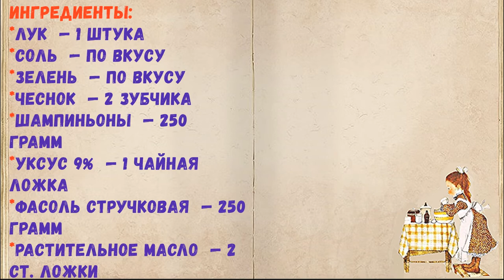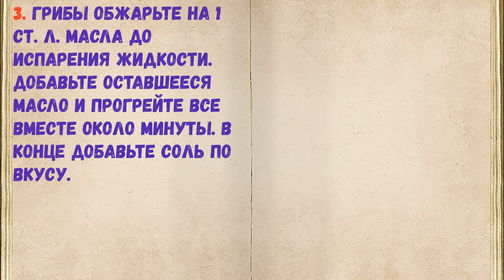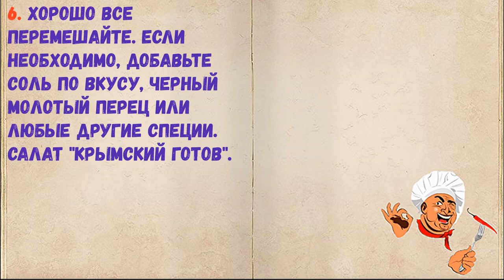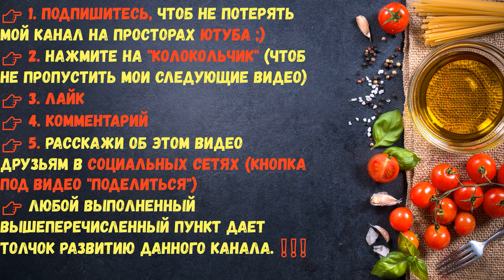Салат "Крымский" / Книга Рецептов / Bon Appetit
✅ Салат "Крымский" 👇

Ингредиенты:
*Уксус 9%  — 1 Чайная ложка
*Фасоль стручковая  — 250 Грамм

👉 Пошаговое приготовление 👇

1. Рецепт из серии "на скорую руку" и "гости на пороге". Зелень можно использовать любую сезонную, в оригинальном рецепте была кинза. 👉 Подготовьте все ингредиенты.

2. Фасоль отварите в подсоленной воде в течение 7 минут. Откиньте на сито, чтобы стекла вся вода.

3. Грибы обжарьте на 1 ст. л. масла до испарения жидкости. Добавьте оставшееся масло и прогрейте все вместе около минуты. В конце добавьте соль по вкусу.

4. Лук нарежьте тонкими полукольцами. Добавьте к нему уксус, соль и сахар. Помните немного руками, чтобы он пустил сок.

5. Соедините в глубокой миске грибы вместе с маслом, фасоль и лук. Добавьте зелень и пропущенный через пресс чеснок.

6. Хорошо все перемешайте. Если необходимо, добавьте соль по вкусу, черный молотый перец или любые другие специи. Салат "Крымский готов".

7. Можно подавать его в общем салатнике или порционно. Отличное разнообразие повседневного меню. Салат получается в меру острый - отличное дополнение к основным блюдам.